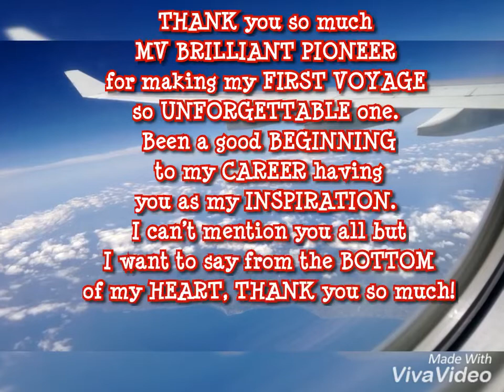M/V Brilliant Pioneer- Jay Perez